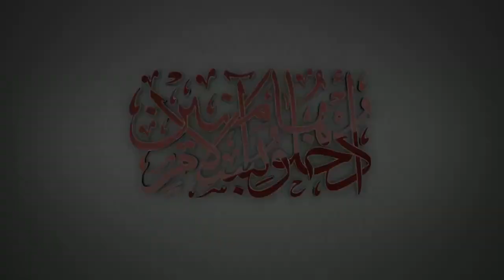How to attain true happiness | the keys to happiness | Sulaiman Moola | Must Watch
"Every human regardless of colour, creed, ethnicity, gender or geographical location is searching for happiness. The guaranteed formula for happiness is to count your bounties daily."